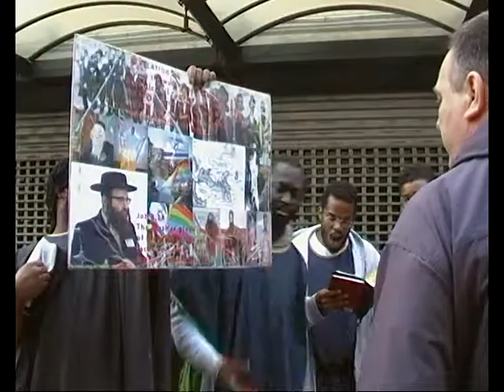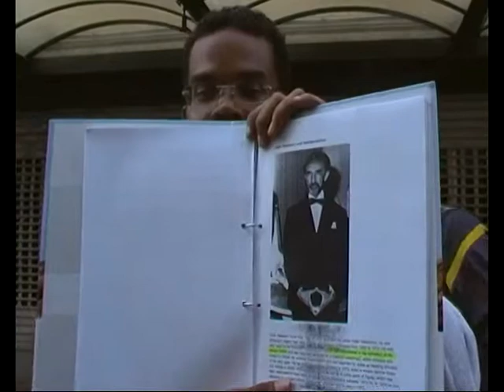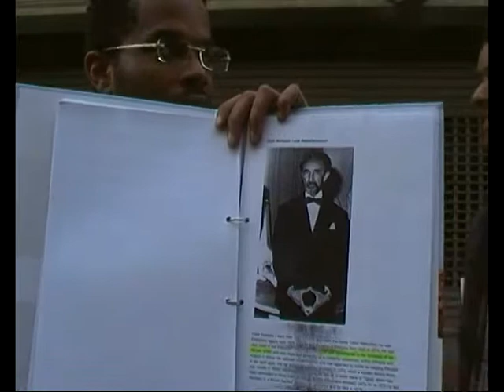Our inheritance is turned to strangers, our houses to aliens. ( 8 )